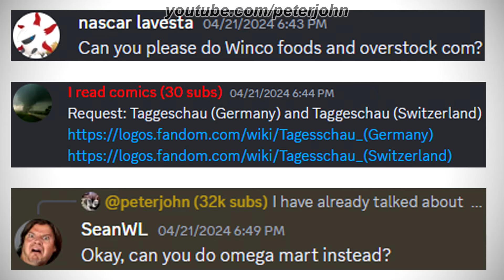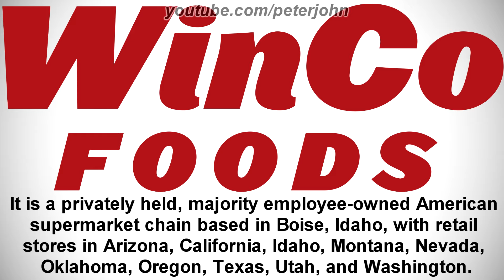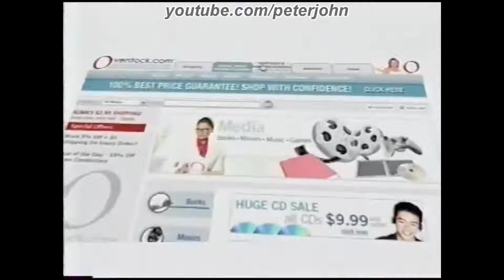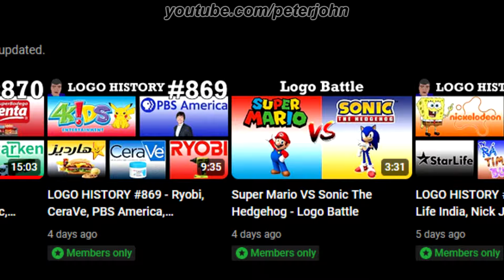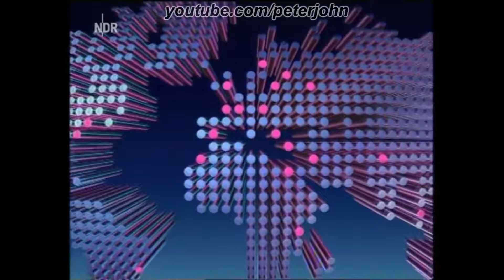LOGO HISTORY #876 - WinCo Foods, Overstock.com, Tagesschau Germany, Tagesschau Switzerland & More...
Hey Guys, it's your boy, Peter John. Be welcome for today's episode of Logo History. Today it is about Omega Mart, WinCo Foods, Overstock.com, Tagesschau Germany and Tagesschau Switzerland. I hope you like it!